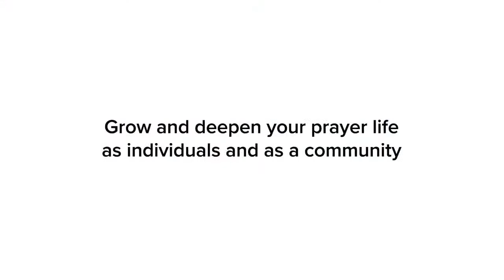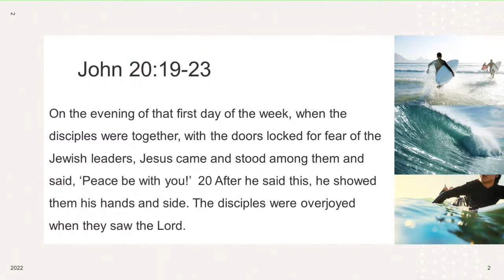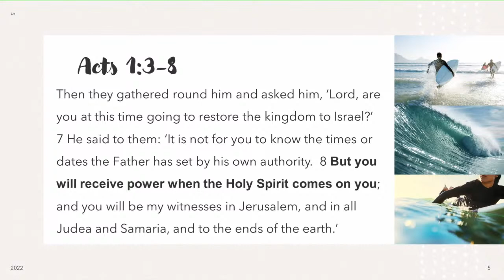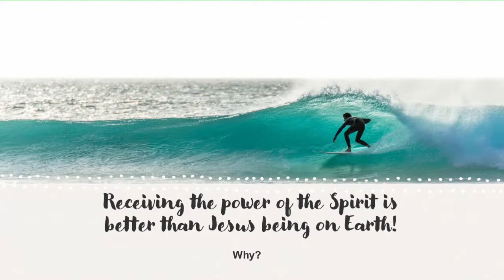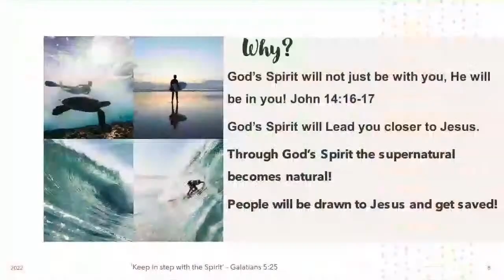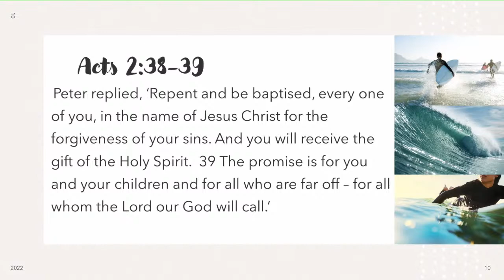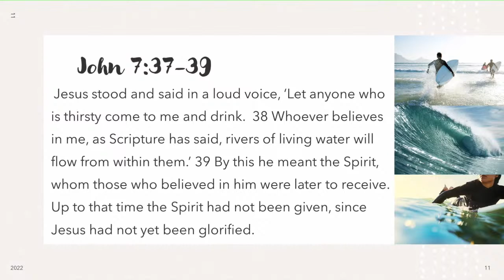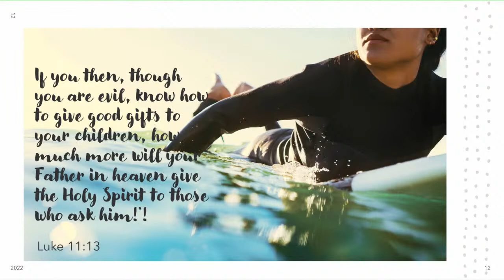Living in the Spirit with Eric Gaudion - Vazon Elim Church Guernsey -Sunday 24 April 2022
Sunday 24th April 2022 - Vazon Elim Church Guernsey
Sunday services are at 9:30am and 11am with the 11am also being live streamed to Youtube and Facebook.
Please join our church family for praise, worship and fellowship, whether you are in the building or watching us online, you are welcome. Please interact with us on the live chat.

00:00 Welcome and thank you so much for joining with Ian
01:45 Your Grace is enough - Worship song
05:22 Raise a Hallelujah
10:00 Welcome and announcements with Matt
12:47 Communion / Lord's table moment
19:00 All who are thirsty - Worship song
22:26 Another in the fire - Worship song
27:44 Oceans (Where feet may fail) - Worship song
32:56 Eric Gaudion - preaching
1:02:48 Holy Spirit - Worship song
1:07:10 Closing prayer with Ian
1:08:26 Thanks again for joining us, God bless you!